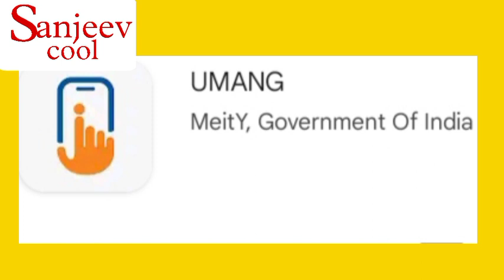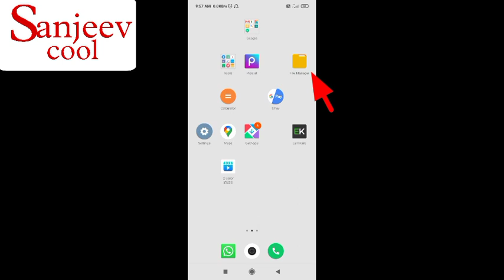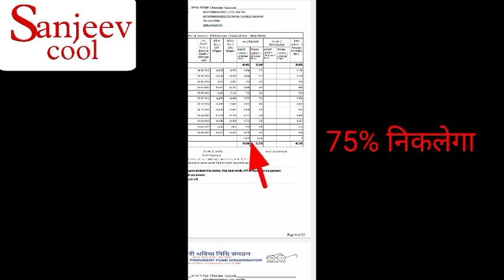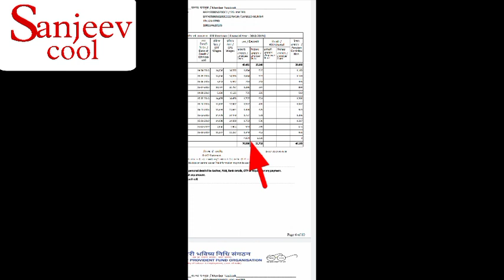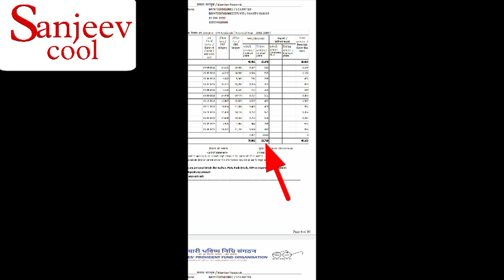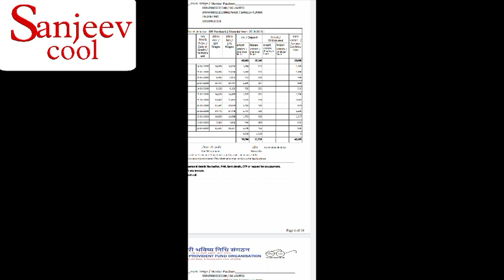Pf,epf,eps पेंशन का पैसा कब निकाल सकते हैं || sanjeev cool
epf,pf पेंशन का पैसा कब निकाल सकते हैं
pf covid19 के तहत कितना पैसा निकाल सकते हैं
passbook का कौन कौन सा पैसा निकाल सकते हैं
एडवांस पीएफ कितना निकाल सकते हैं
epf से पैसा कितना निकलेगा
पीएफ का पैसा कब औरकितना निकलेगा
पीएफ और पेंशन का पूरा पैसा कैसे निकाले
pf से पैसा निकालने पर कितना बड़ा नुकसान है
pf का पैसा कब तक बैंक में आता है
pf का पैसा कितने दिनों में बैंक अकाउंट में आता है
advance pf का पैसा कितने दिनों में बैंक अकाउंट में
पीएफ का पैसा कैसे निकाले
पेंशन का पैसा कैसे निकाले
how to pf withdrawal
pf withdrawal